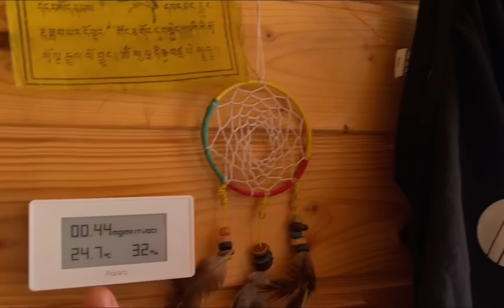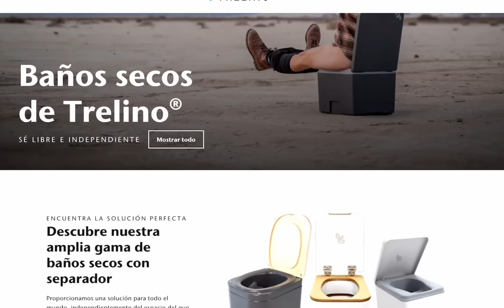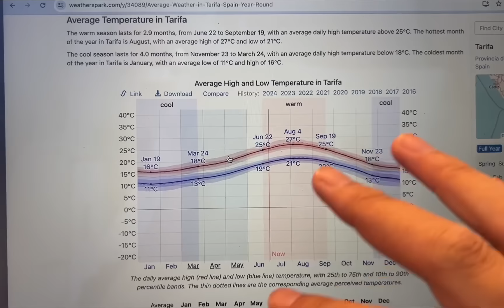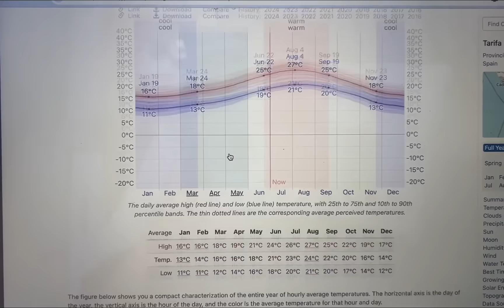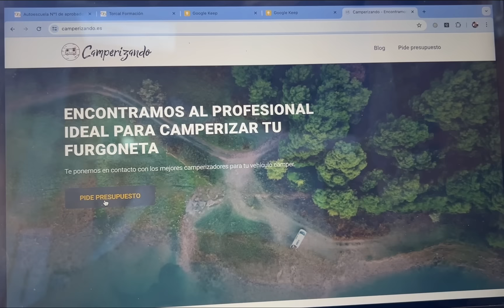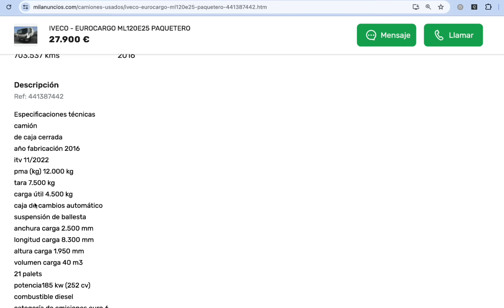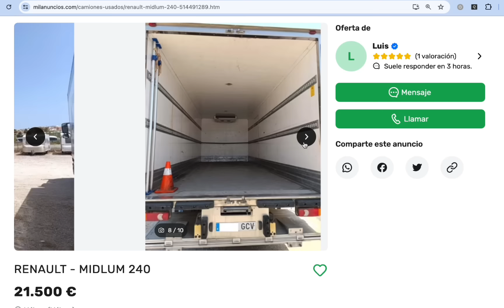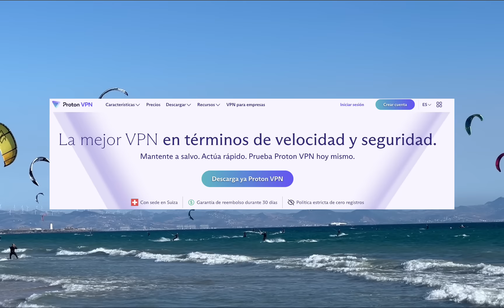Mis RETOS | DIA 21 de 30 VIVIENDO SOLO en un camión camper | El día a día de Viajando Simple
Hoy hablamos de baños secos, cómo elegir destinos para viajar, cocinando fantasía...

👉🏻 TRELINO (regalos con el código: VIAJANDOSIMPLE)

📢 Accesorios que me gustan en Amazon (como las pinzas para recoger basura)

⚠️Para escuchar estos episodios con mayor calidad podéis hacerlo en Spotify, iVoox, Google Podcast o iTunes 👇